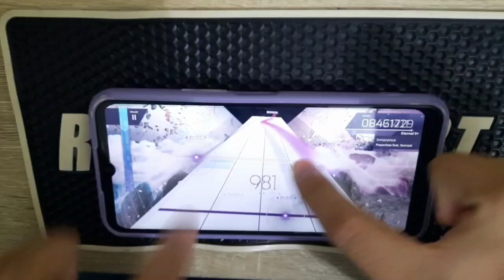throwing for content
fuck you lowiro

yeah i am too lazy to pm this

5.2
100

【Social Medias】

Arcaea
Powerless feat. Sennzai / Innocence
FTR9+
1-0